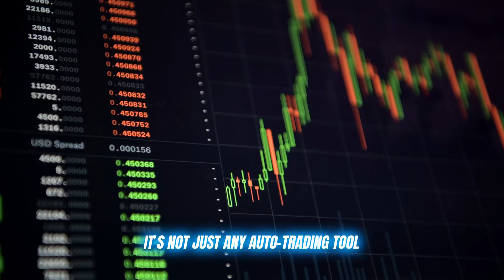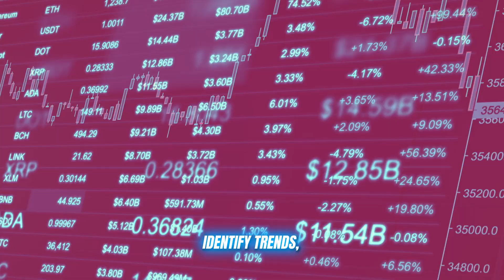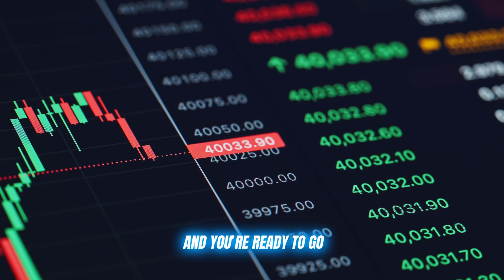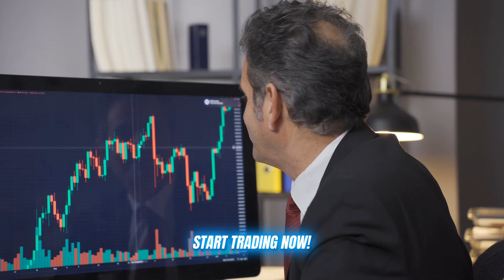Immediate Spike FIDUS😲?🔥LÆKKET😱Hvad eksperterne skjuler for dig! Immediate Spike Anmeldelse 2024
✅Immediate Spike vurdering: 4.8 ud af 5 stjerner
Bedømt 4.8/5, Immediate Spike er rost for sin brugervenlige grænseflade og avancerede AI-værktøjer, hvilket gør den populær for sin brugervenlighed og effektive handelssignaler. Brugere sætter pris på dens intuitive platform, forskellige aktivtilbud og solide kundesupport, der hjælper dem med at udføre deres træningsstrategier. Immediate Spike skiller sig ud for sin sømløse oplevelse, høje afkast og rentabilitetspotentiale.

✅Hvad får Immediate Spike til at skille sig ud? Opdag også dens unikke funktioner
Immediate Spike er en banebrydende kryptohandelsplatform designet til alle færdighedsniveauer. Ved hjælp af kunstig intelligens og avancerede algoritmer tilbyder den nøjagtige handelssignaler og realtidsanalyse. Med en brugervenlig grænseflade, demokonti og sikre transaktioner forbinder den brugere med pålidelige mæglere og sikrer et troværdigt handelsmiljø.

Funktioner:
AI-drevne handelssignaler
Brugervenlig grænseflade
Demokonto til træning
Bred vifte af aktiver
Mobil kompatibilitet
Sikre transaktioner

✅Hvordan virker Immediate Spike?

Immediate Spike bruger AI til at analysere markedsdata og generere handelssignaler. Det giver realtidsindsigt i prisbevægelser og -tendenser, hvilket giver brugerne mulighed for at tilpasse deres handelsstrategier effektivt.

✅Hvordan maksimerer Immediate Spike din fortjeneste?

Immediate Spike blev oprindeligt designet til en udvalgt gruppe af investorer, men tilbyder nu kraftfulde værktøjer til alle brugere for at reducere risici og øge indtjeningen. Ved at udnytte AI-drevet indsigt og unikke strategier kan handlende minimere fejl og øge indtjeningen. Immediate Spike tilbyder eksklusive værktøjer, der giver brugerne mulighed for at anvende effektive strategier fra dag ét.

✅Hvad eksperter siger om Immediate Spike: Dybdegående anmeldelser og feedback

Eksperter anbefaler Immediate Spike for dens innovative AI-teknologi, dataanalyse i realtid, intuitivt design, omfattende værktøjer og fremragende kundesupport, hvilket gør det til et topvalg for effektiv kryptohandel. Eksperter konfronterer, at de kunne give et godt afkast ved at bruge AI-softwaren og parametrene leveret af Immediate Spike.

✅Registrering på Immediate Spike: Trin-for-trin guide

Tilmeld dig: Besøg Immediate Spikes hjemmeside og udfyld registreringsformularen.
Indbetal din konto: Indbetal minimum €250.
Start handel: Indstil præferencer og start handel.

✅Instant Spike Pros: Hvorfor handlende vælger denne platform

24/7 adgang til markeder
Avanceret AI-drevet indsigt
Fleksible handelsmuligheder
Mobilvenligt design

✅Immediate Spike Cons: Hvad du skal vide, før du starter

Bemærk venligst, at Immediate Spike ikke er tilgængelig i lande som USA, Iran, Israel og Cypern.

✅Kryptovalutaer, du kan handle på Immediate Spike: Bitcoin, Ethereum, Litecoin, Ripple, Cardano, Polkadot, Dash, Ethereum Classic, Monero, Binance Coin

✅Lande, hvor Immediate Spike er tilgængelig: UK, CA, DE, NZ, JP, NO, SE, AU, BR

✅Instant Spikes-udbetaling og indbetalingsomkostninger

Immediate Spike opkræver ingen gebyrer for indskud eller udbetalinger. Transaktioner behandles effektivt uden skjulte omkostninger.

✅Immediate Spike kundeservice

Immediate Spike tilbyder 24/7 support via live chat og e-mail, hvilket sikrer hurtig assistance til brugerne.

✅Immediate Spike minimumsindskud og profitpotentiale

Med et minimumsindskud på €250 tilbyder Immediate Spikes' avancerede funktioner et betydeligt profitpotentiale, og mange brugere rapporterer betydelige gevinster på op til 85%.

✅Vigtige øjeblikke:

0:00 - Umiddelbar Spike Introduktion
1:26 - Funktioner af Immediate Spike
2:17 - Understøttede kryptovalutaer
4:20 - Konklusion

Ignorer tags: Immediate Spike, Immediate Spike Anmeldelse, Immediate Spike-platform, Immediate Spike handelsplatform, Immediate Spike platform anmeldelse, Immediate Spike login, Immediate Spike kundeanmeldelser, Immediate Spike AI platform, Hvad er øjeblikkelig Spike, Immediate Spike fidus, Immediate Spike officiel side, Immediate Spike legit, Immediate Spike-fidus eller legit, legit, fidus, krypto, kryptohandel, Immediate Spike DK, Immediate Spike Danmark Anmeldelser, bitcoin, Ethereum, AI-handel